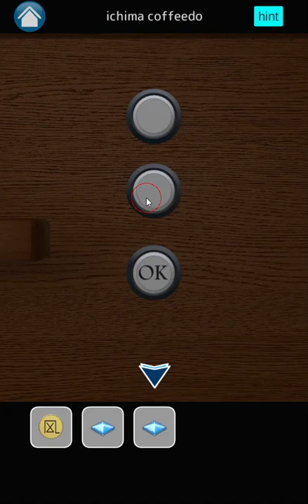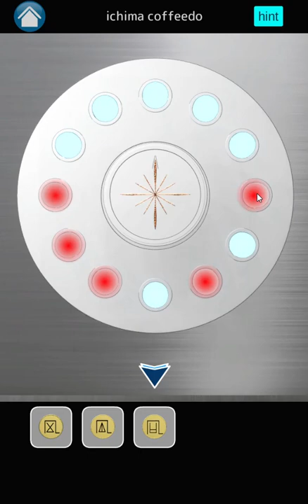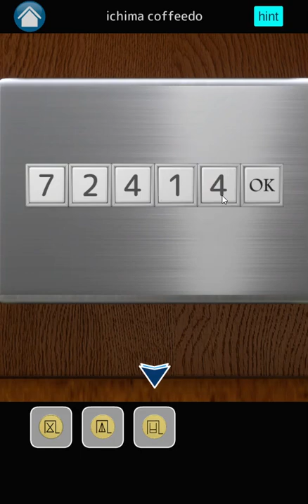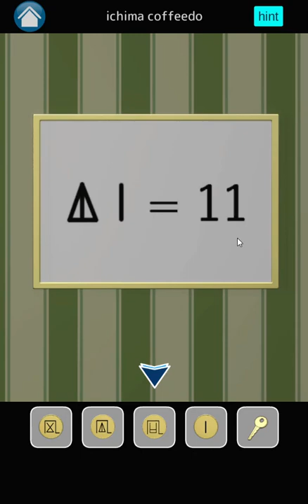[Ichima Coffeedo] Room 32: Medal Room Walkthrough